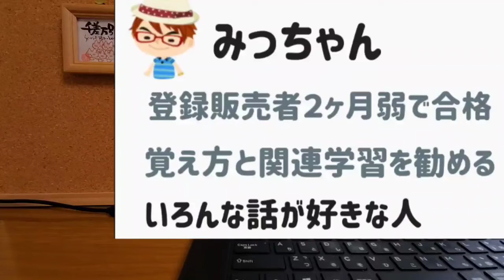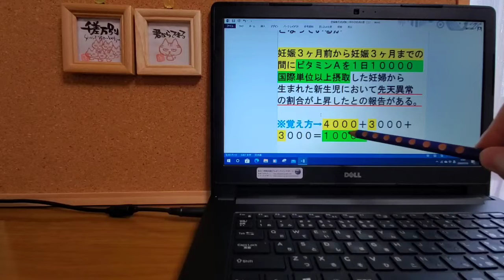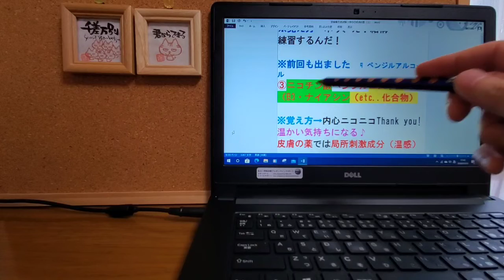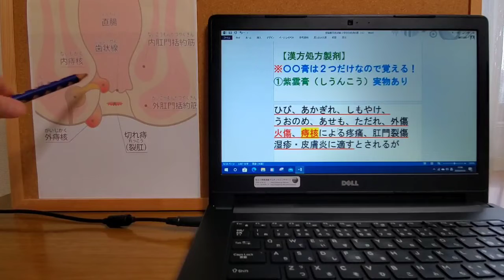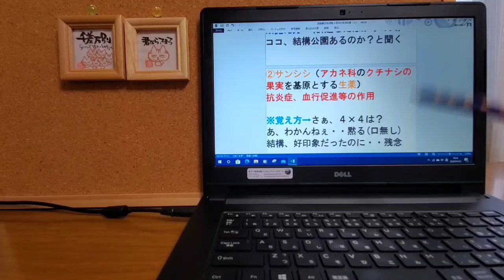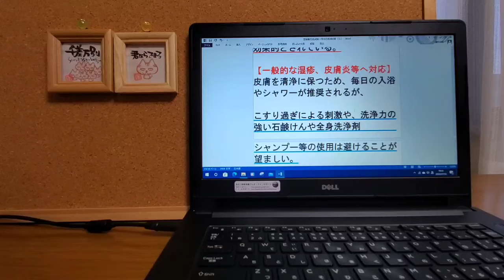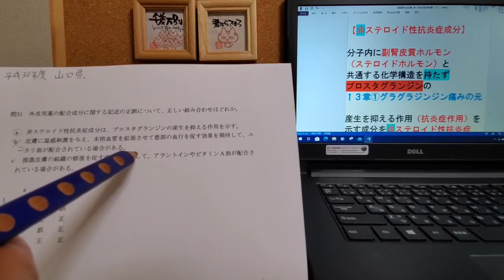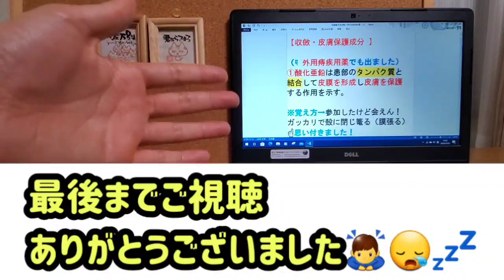登録販売者・試験３章4️⃣7️⃣皮膚の薬(5)覚え方を追加🍚します❗※画面の画質🆙でご覧下さい📱⭕